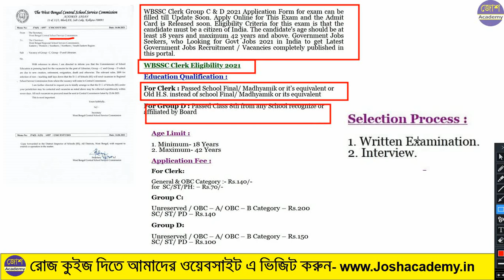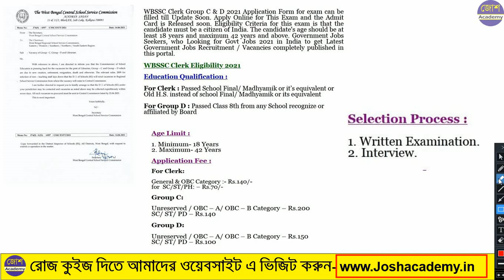west bengal school service commission new update 2021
topic covered :
west bengal school service commission new update
west bengal school service commission new notification
upper primary recruitment latest news west bengal
wbssc latest news update 2020
wbssc news